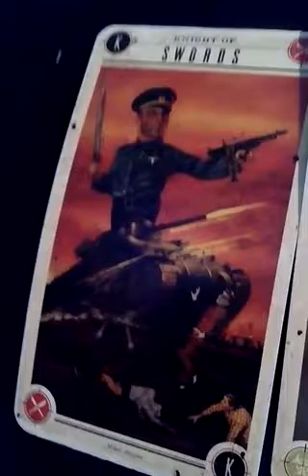Emma Watson Tarot Reading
In this video, I'm doing a tarot reading for an actress named Emma Watson